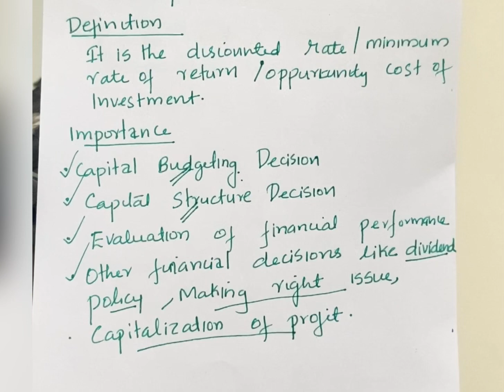BCom financial management|| theory exam||Sure short Notes